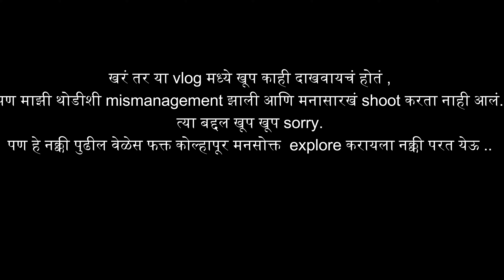EP3: EXPLORING आपलं KOLHAPUR | श्री करवीर निवासिनी अंबाबाई महालक्ष्मी मंदिर | श्री ज्योतिबा देवस्थान